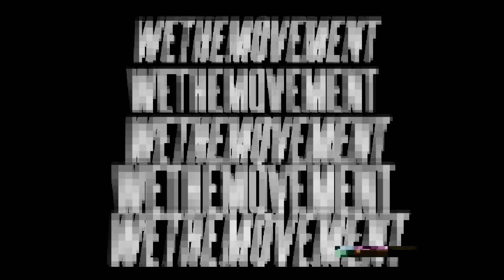EBAY PARTENAIRE DU SNEAKERS EVENT DES CONCOURS EN PAGAILLE !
GARDEZ LES YEUX OUVERTS, IL VA AVOIR PLEIN DE CONCOURS AVANT L’ÉVÉNEMENT

ON A MIS DES PLACES POUR RENTRER A PARTIR DE 12H EN VENTES DEPECHEZ VOUS ÇA PART VITE !